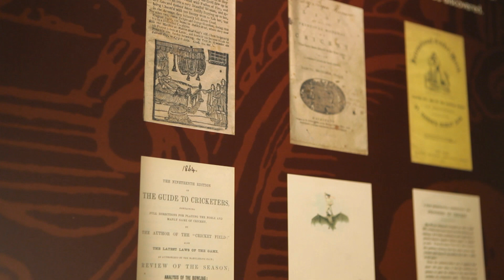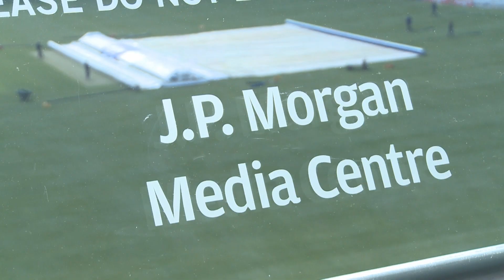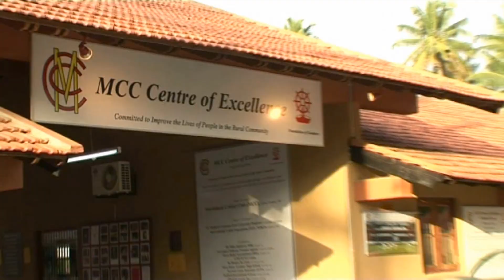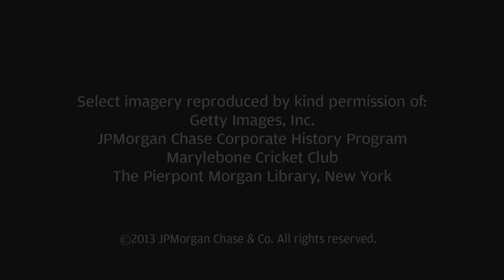Mark Nicholas - More than a game | Everything you ever wanted to know about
Mark Nicholas revisits the early stages of Cricket as a sport, the founding of Lord's Cricket ground and the close history of J.P Morgan with the game of cricket in light of the new sponsorship.

This great insight into the conception of the sport its an essential watch for any Cricket historians or enthusiasts looking to gain some knowledge that you might not already know.